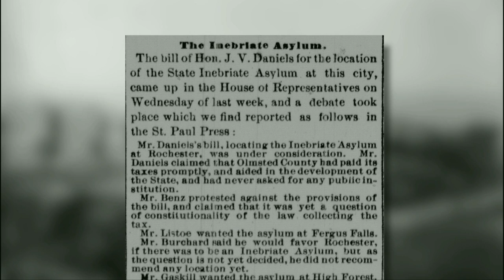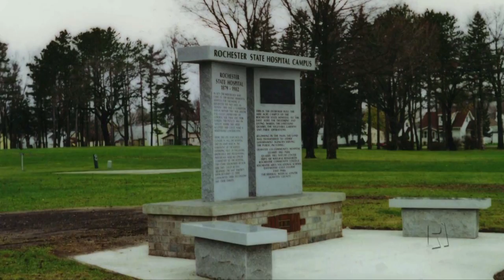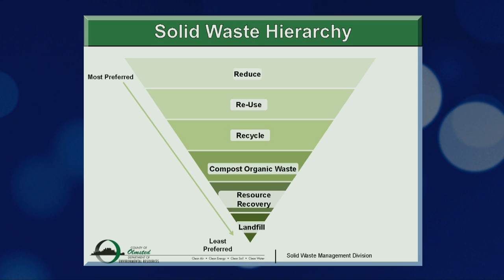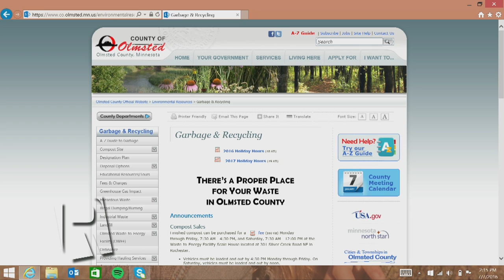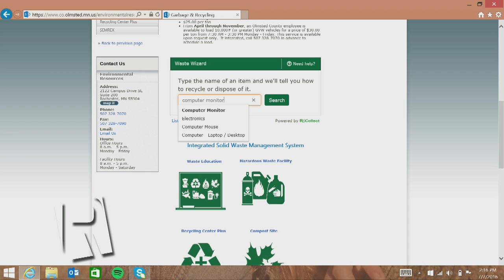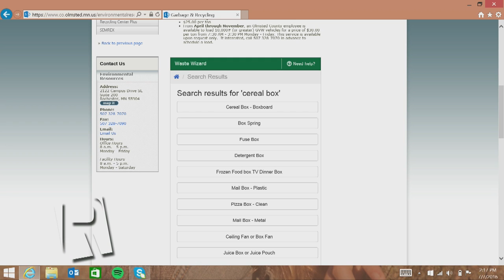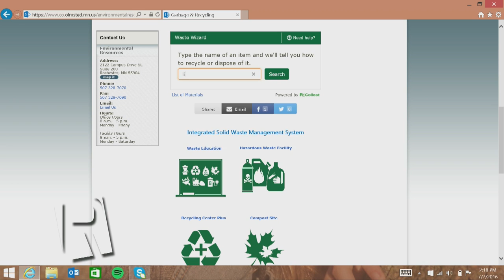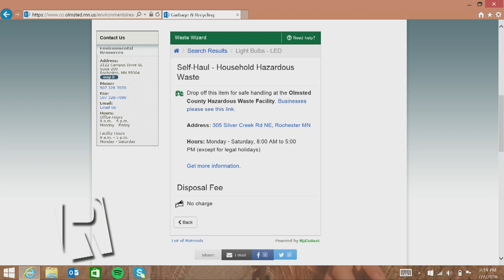R-Town, the show about Rochester (Episode 111)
Guests: Senator Dave Senjem; Anthony Wittmer, Olmsted County Environmental Resources.  Also - Honkers baseball and carillon bells!